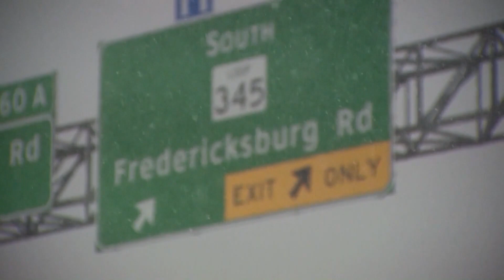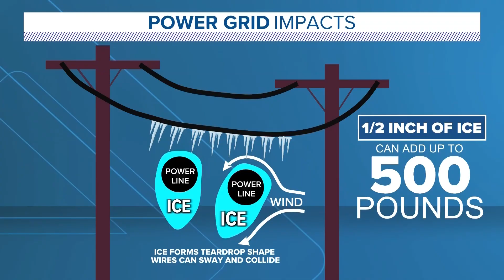How freezing rain impacts road conditions and power outages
This rain falls and freezes on contact. It will accumulate on raised surfaces first, and adds a bunch of weight to power lines and tree branches.